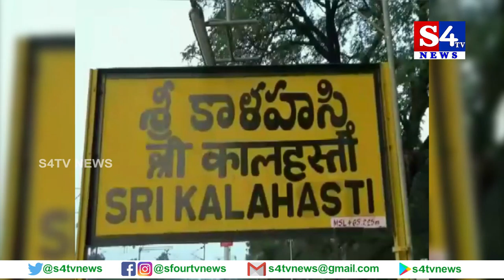శ్రీకాళ‌హ‌స్తి పుష్పగిరి మఠంలో లోక కళ్యాణం కోసం హోమాలు